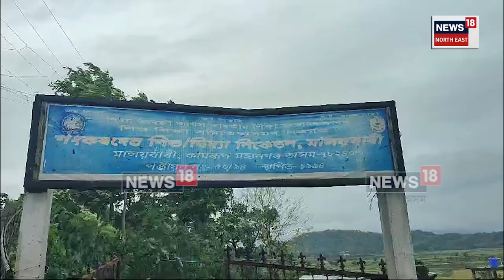Storm Hits Jorabat | সোণাপুৰৰ ভিন্ন প্ৰান্তত ৰিমলৰ প্ৰভাৱ | N18V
Storm Hits Jorabat | সোণাপুৰৰ ভিন্ন প্ৰান্তত ৰেমালৰ প্ৰভাৱ

ঠায়ে ঠায়ে বাগৰি পৰিল প্ৰকাণ্ড প্ৰকাণ্ড গছ

মালয়বাৰীৰ শংকৰদেৱ শিশু  বিদ্যা নিকেতনৰ বিদ্যালয় গৃহৰ টিনপাত উৰুৱাই নিলে বতাহে